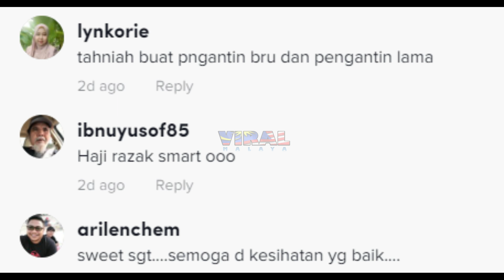TOKSU MALU2 BERSANDING SEMULA SELEPAS 30 TAHUN, TENGOK APA JADI MASA POTONG KEK...